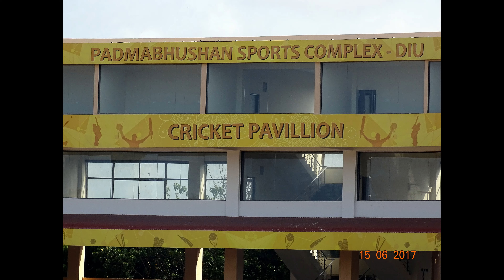DIU CITY (18 ULTRA HD - 4K STILL PHOTOS) AS ON (15-06-2017)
DIU CITY (18 ULTRA HD - 4K STILL PHOTOS) AS ON (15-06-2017),STILL PHOTOGRAPHY AND  EDITING BY Mr. JAYANTA KUMAR MANDAL(জয়ন্ত কুমার মন্ডল).